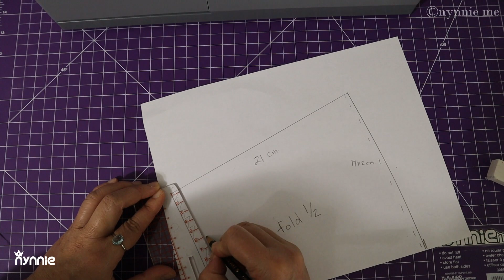Super easy dresses | DIY Bridesmaids for Barbie | nynnie me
nynnie me#67 (Sep14,2020)Super easy Dress | DIY Bridesmaids for Barbie | Bridesmaids dresses | nynnie me

Do what you love and enjoy ❤

Video Created by me: Ann Hancock

🎶Free to use the songs and monetise video🎶